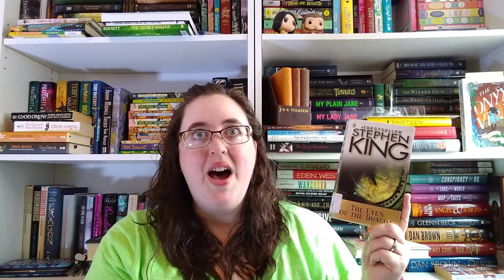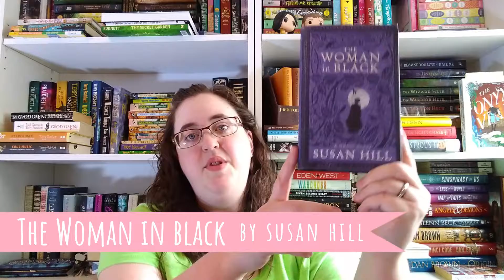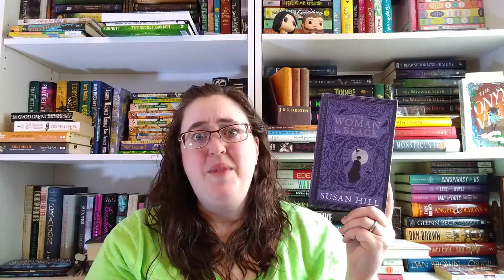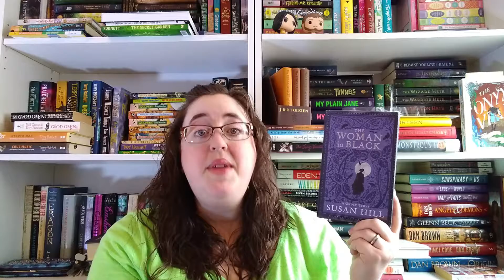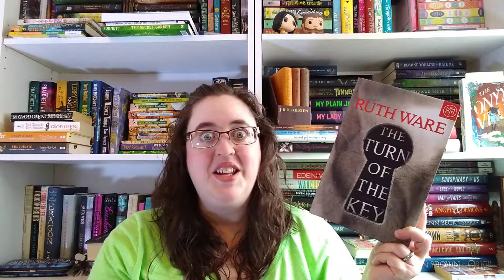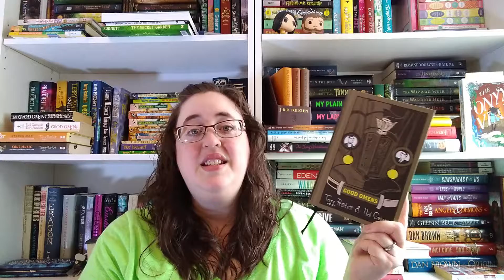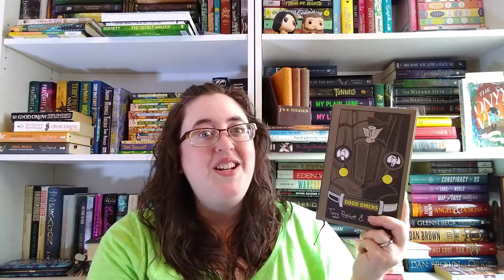Must Fall Reading Recs 2019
Hello, all!  Today I'm sharing my Fall Reading Recommendations!  Fall is one of my favorite times of year, and I just love spooky, atmospheric books!

Books mentioned in this video:
Carrie by Stephen King
The Eyes of the Dragon by Stephen King
The Woman in Black by Susan Hill
The Turn of the Key by Ruth Ware
The Prestige by Christopher Priest
Good Omens by Terry Pratchett and Neil Gaiman